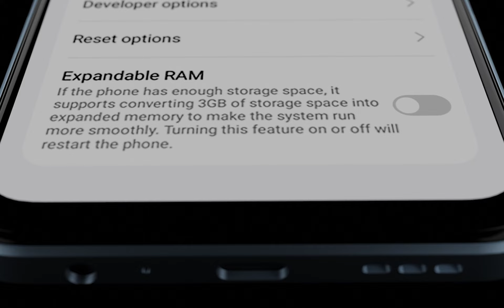Get your hands on the all-new ravozv5.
Get your hands on the all-new ravozv5, The looks, sophisticated features and a camera that is backed by powerful technology. Pre-book and get ready for an experience like never before all this comes together in a sleek new design with 6.515'' displays making it the slimmest 5G smartphone.